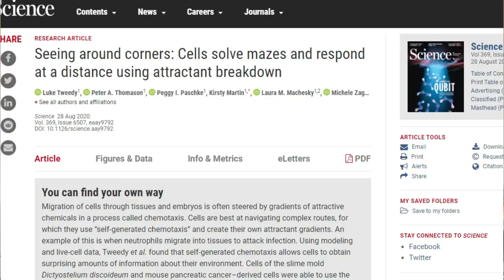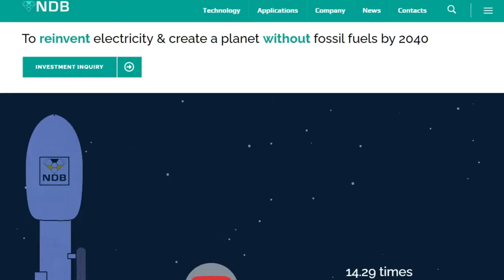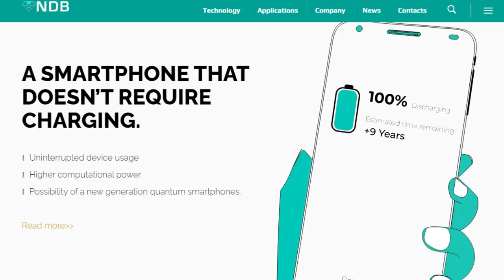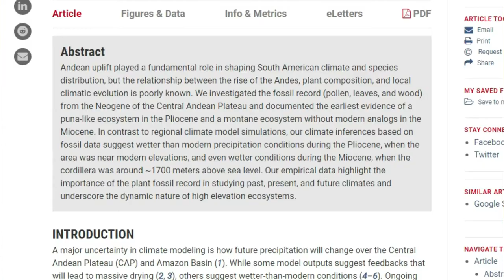SciandTechUpdates 27 - How cells find their way?, 'Nuclear waste battery, fossil tree - தமிழ்-Samy22